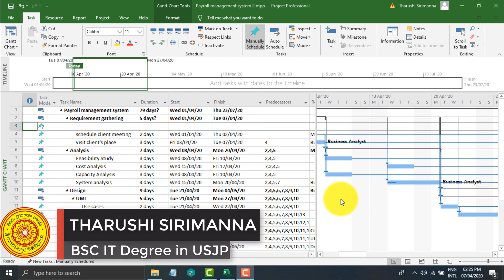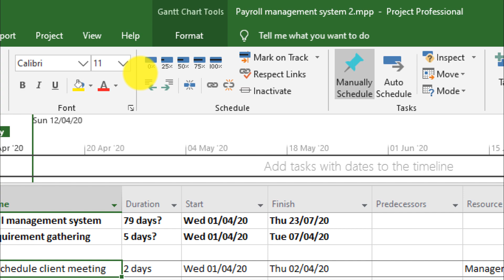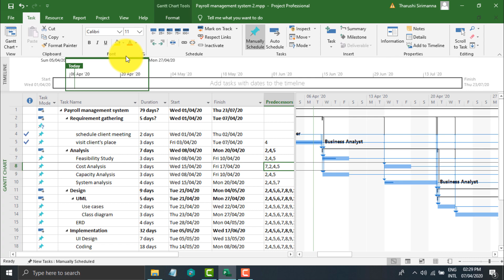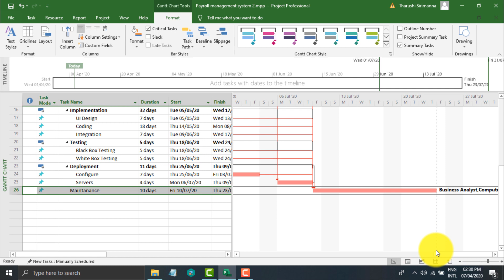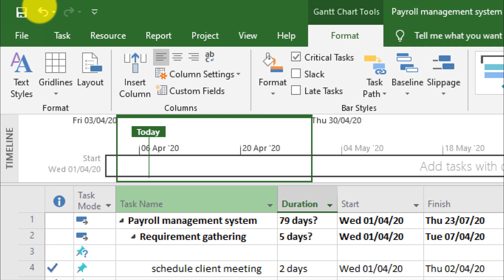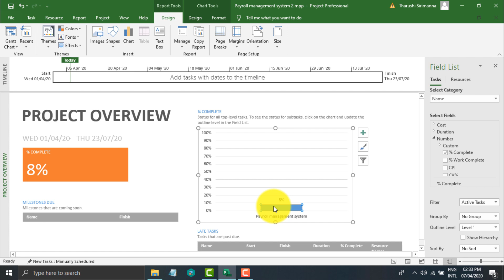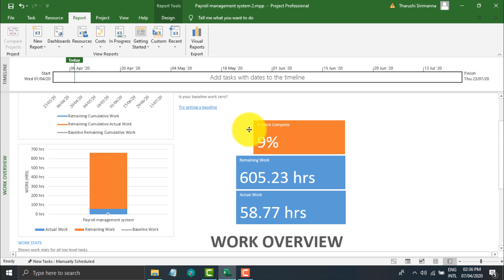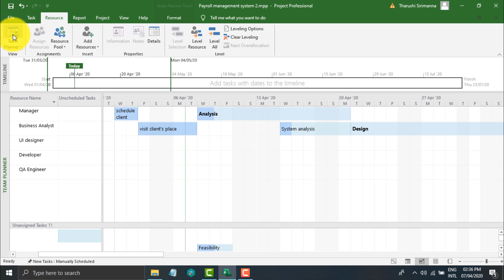Microsoft Project Tutorials for beginners - 4 | Tharu Tech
This is my final video of this Microsoft project video series.In this video I discuss about how to create a critical path and the report in ms project software.Additionally I discuss about the how to allocate when particular task completion to the project.

 Tharu Tech